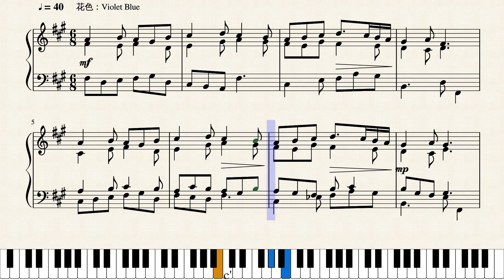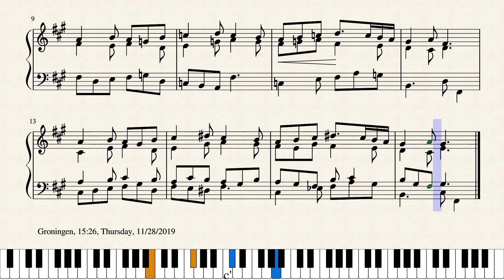Op.2261 雨落ち葉_Rainy Fallen Leaves by Yohei Kato * 加藤 洋平